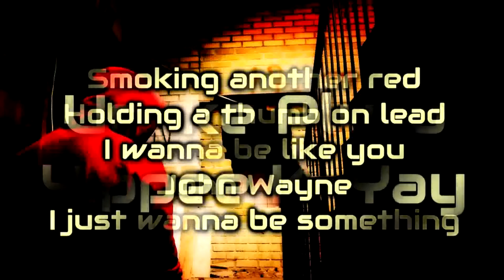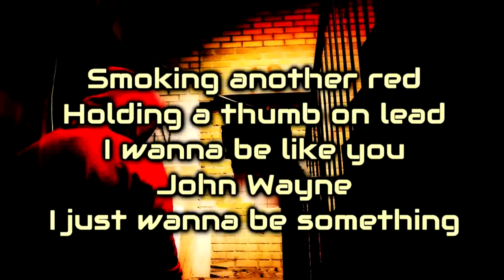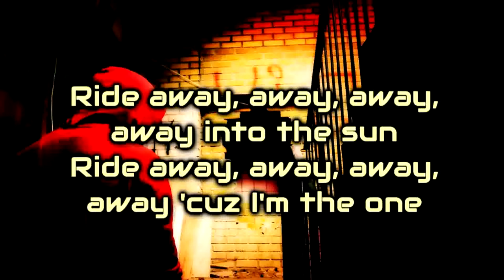Unlike Pluto - Yippee Ki Yay [Lyrics on screen]